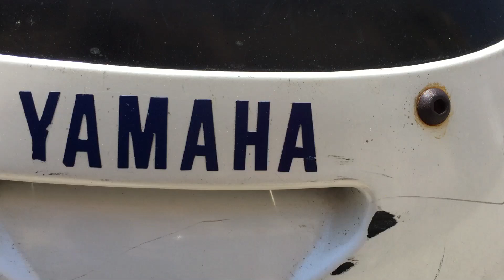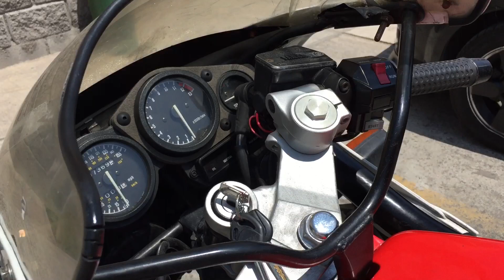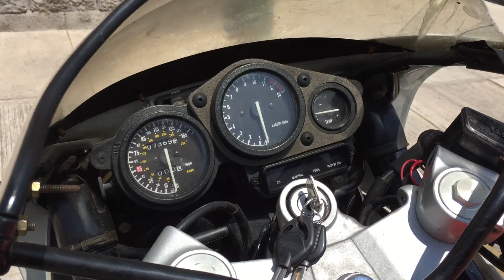Yamaha FZR 600 génesis excelente estado de conservación 1991